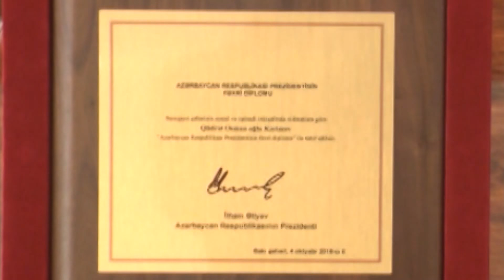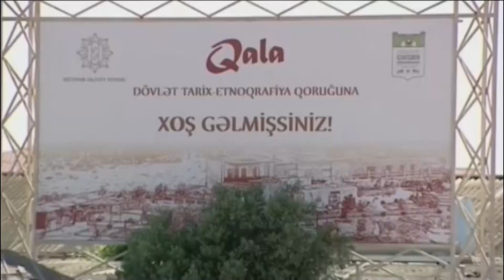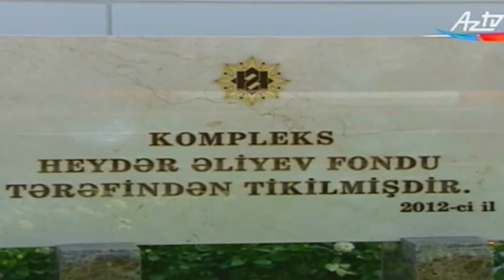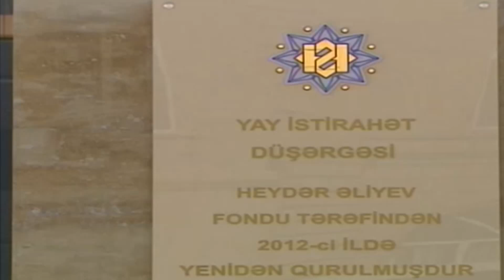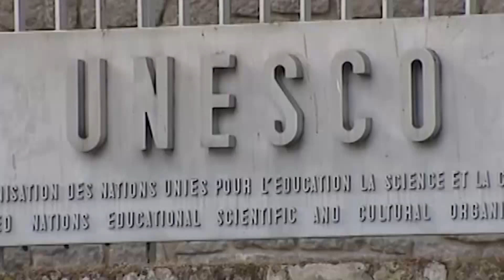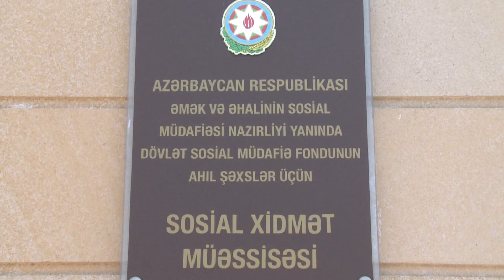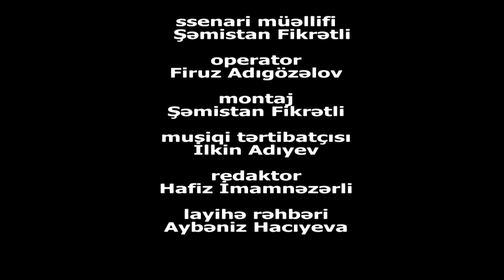Mehriban Əliyeva-Uğur formulası(film)